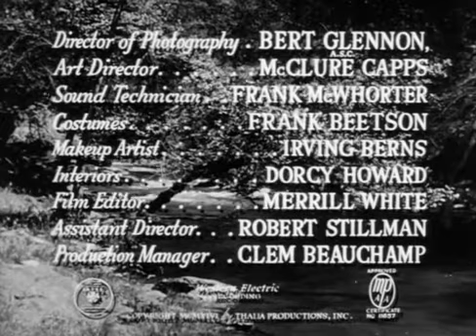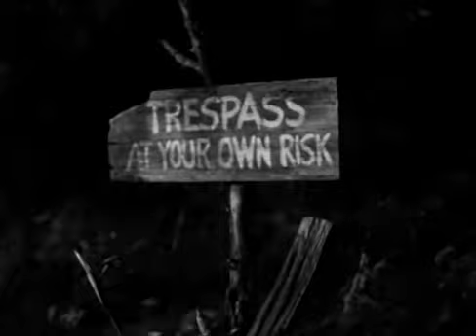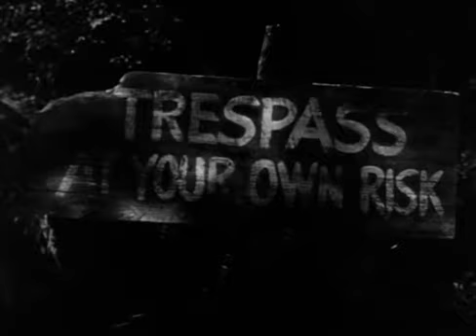La Casa Roja (1947) - Completa